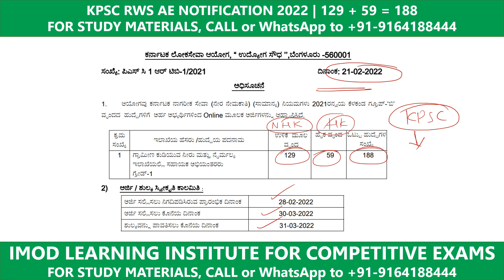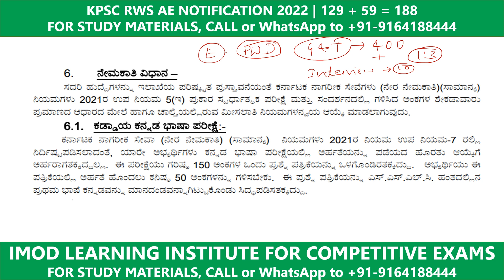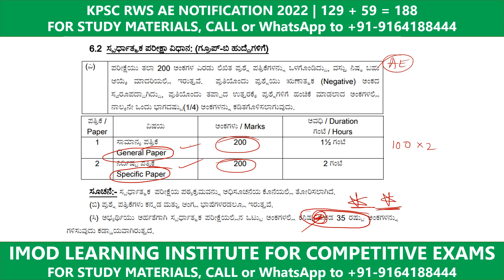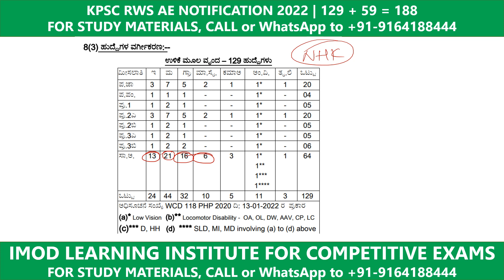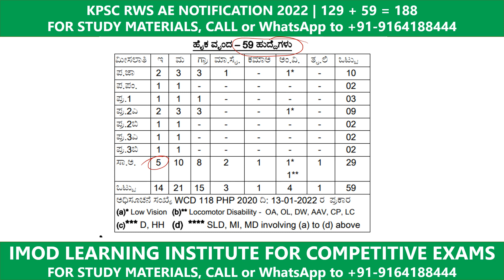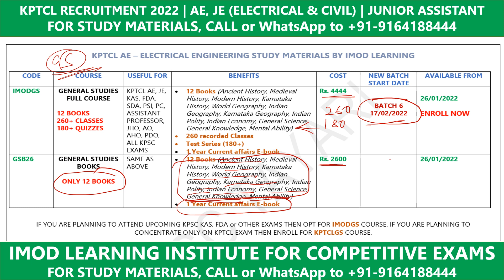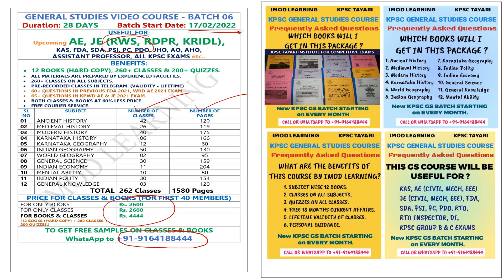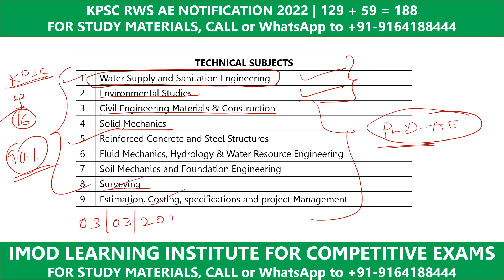KPSC RWS RURAL DRINKING WATER & SANITATION AE NOTIFICATION|COMPLETE EXAM DETAILS, SYLLABUS, MATERIAL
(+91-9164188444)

KARNATAKA UPCOMING RECRUITMENT NOTIFICATION DETAILS| AE JE KAS FDA SDA PSI PC AO ASSISTANT PROFESSOR JOB DETAILS

NEW GENERAL STUDEIS CLASSES BATCH STARTING FROM JANUARY 6 2022.

GET KPSC GENERAL STUDIES MATERIALS (SUBJECT WISE) by KPSC TAYARI & IMOD LEARNING

13 BOOKS IN SINGLE PACKAGE

USEFUL FOR: KAS, PWD AE & JE, WRD AE&JE, FDA, SDA, PSI, SSC, RRB & ALL OTHER COMPETITIVE EXAMS

1. ANCIENT HISTORY
2. MEDIEVAL HISTORY
3. MODERN HISTORY
4. KARNATAKA HISTORY
5. WORLD GEOGRAPHY
6. INDIAN GEOGRAPHY
7. KARNATAKA GEOGRAPHY
8. INDIAN POLITY
9. INDIAN ECONOMY
10. GENERAL SCIENCE
11. GENERAL MENTAL ABILITY
12. STATIC GK/GENERAL KNOWLEDGE
13. CURRENT AFFAIRS ( FROM JAN 2020)

BENEFITS:

1. PREPARED BY EXPERTS.
2. DETAILED NOTES AS PER SYLLABUS
3. USEFUL FOR ALL COMPETITIVE EXAMS
4  FREE CLASSES & QUIZZES  IN OUR PAID TELEGRAM GROUP.
5. FREE ASSISTANCE & DOUBTS CLEARING VIA CALL/WHATSAPP

For PWD AE/JE ASPIRANTS:

Previous Question bank with answers books available ( both general and technical )

IMOD LEARNING STARTED GENERAL KNOWLEDGE COMPLETE COURSE FOR COMEPETITIVE EXAM ASPIRANTS.
IT COVERS
INDIAN HISTORY
INDIAN POLITY
INDIAN GEOGRAPHY
INDIAN ECONOMY
GENERAL SCIENCE
MENTAL ABILITY
CURRENT AFFAIRS
ENVIRONMENTAL SCIENCE
COURSE INCLUDES 300+ FREE LEARNING VIDEOS